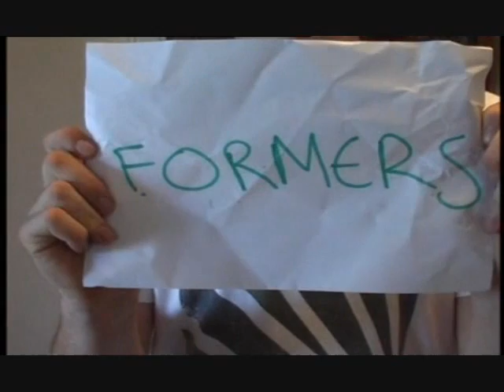ultimate transformers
transformers the ultimate cinematic experience, strap yourself in for the action packed epic motion picture TRANSFORMERS